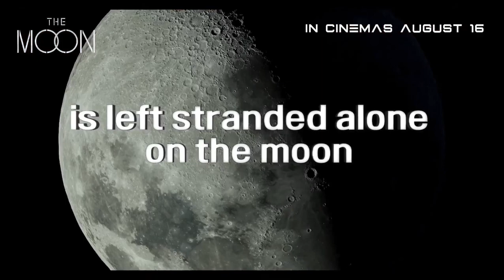The Moon trailer (Korean Movie) Sol Kyung-Gu-Do Kyung-So -Kim Hee-Ae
The Moon (Korean Movie)
Release Date: August 2, 2023
Distributor: CJ Entertainment
Cast
Sol Kyung-Gu - Jae-Kook
Do Kyung-Soo - Hwang Sun-Woo
Kim Hee-Ae - Moon-Young

For inspiration and entertainment only.